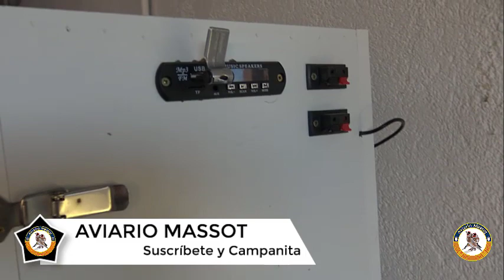🔊 El Mejor Cajón Educador Que Puedes Tener Para Tus Pájaros 🔊 | AVIARIOMASSOT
En este video en Youtube hoy os mostramos un cajón educador para poder educar a vuestras aves a canto limpio o silvestre, jilgueros, canarios, verderones, pardillos..

Si queréis uno no dudes en contactarme y os daré contacto para conseguir el vuestro

Espero que te haya Gustado este Vídeo, Déjame ese Hermoso Like !

Cuidar tus pájaros está en tus manos